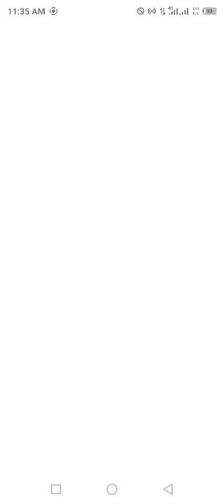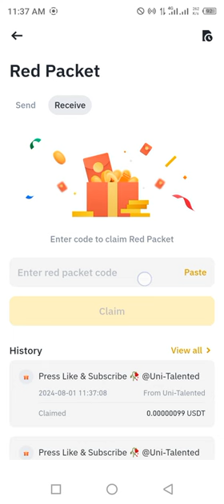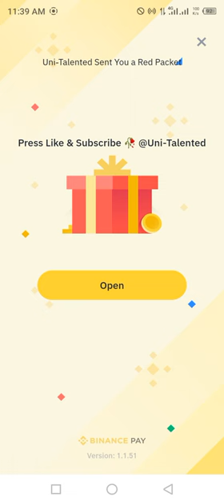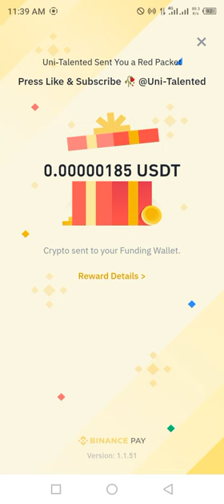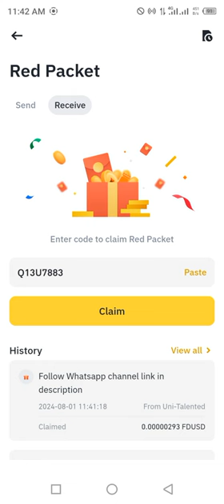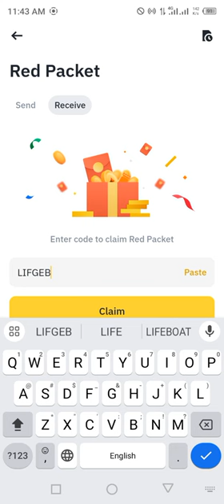Binance red packet code today | USDT FDUSD RED Packets 1 August 2024 Cryptocurrency Box